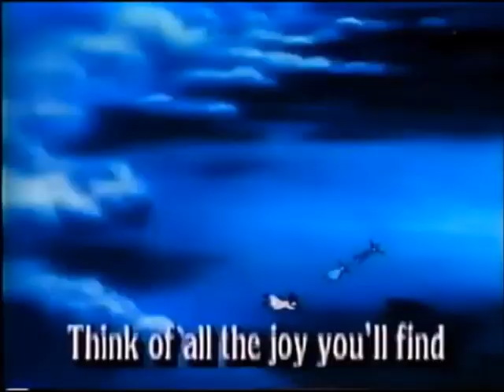Closing to Rock with Barney 1994 VHS Extremely Rare